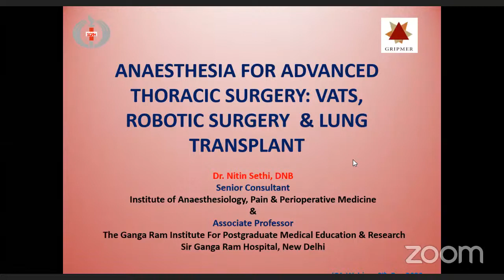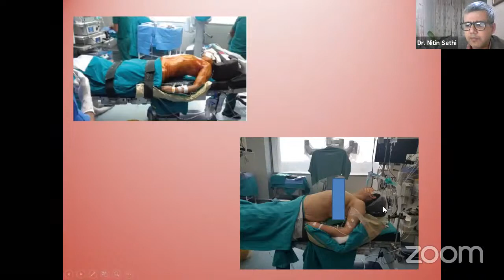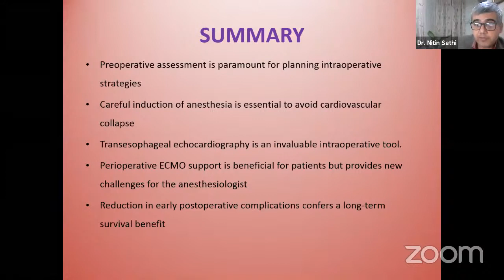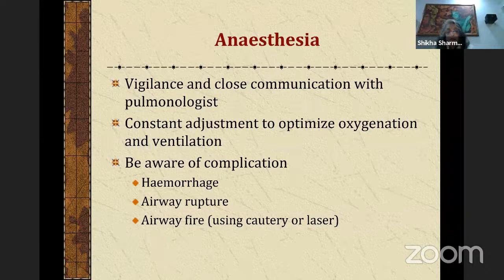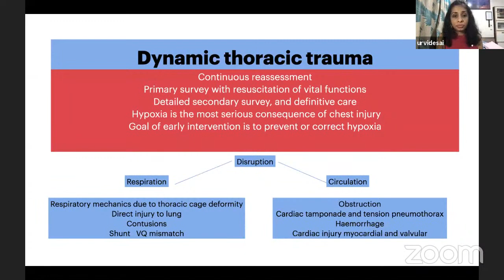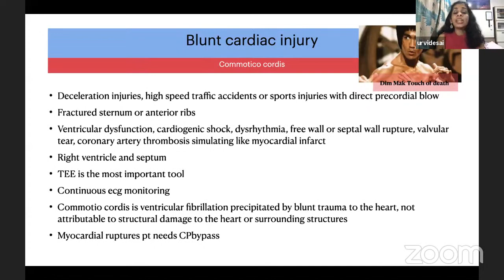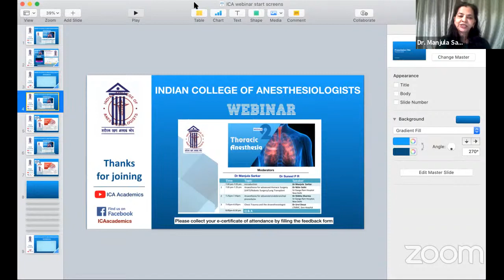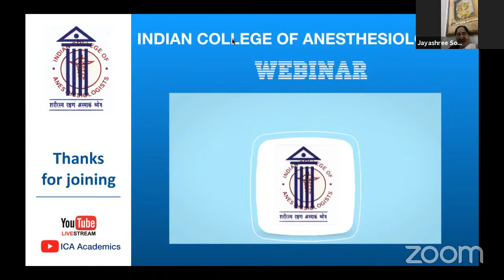Thoracic anesthesia Module 2 | ICA Webinar